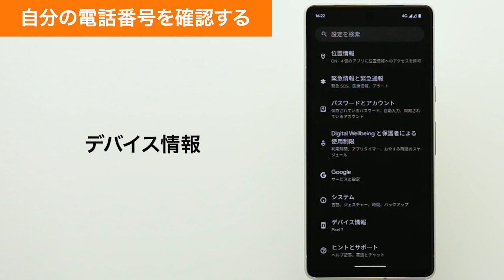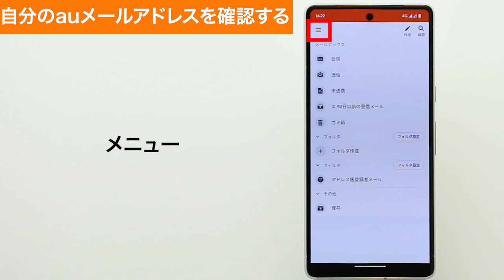【Google Pixel 7/7 Pro】自分の電話番号・auメール(Eメール)アドレスを確認する(au公式)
Google Pixel 7/7 Proで、自分の電話番号・auメール(Eメール)アドレスを確認する方法をご説明します。